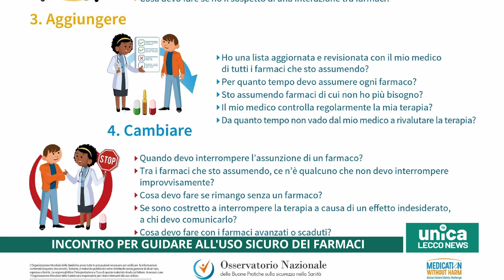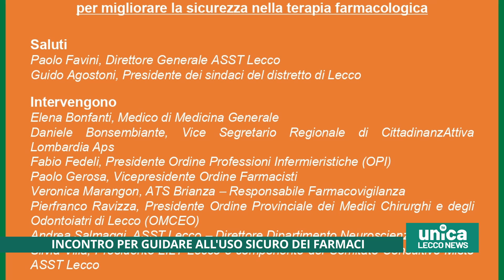Guida all'uso corretto dei farmaci